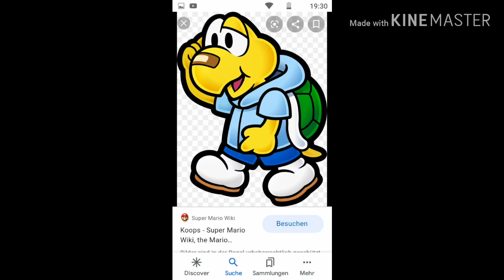Koops troopa 🐢 Pictures 👍